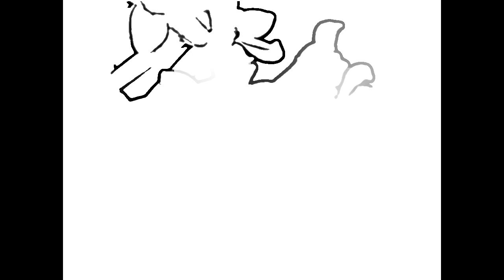Garden Close ups